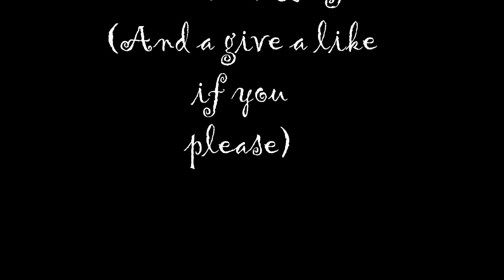Cream - White Room (drum cover -drumless track)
Homage to Ginger Baker